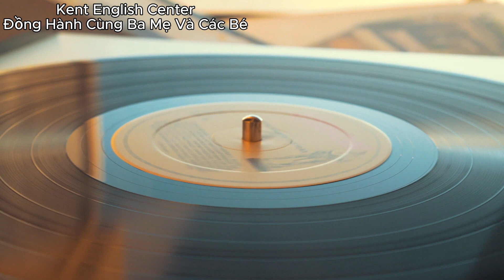TOPIC_59: THE MAYANS | KENT ENGLISH CENTER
Phù hợp với trình độ:
1, starter
2, mover
3, flyer

The Mayans, an ancient Mesoamerican civilization, are renowned for their advanced knowledge in astronomy, mathematics, and architecture, leaving a rich cultural legacy that continues to captivate modern historians and archaeologists.